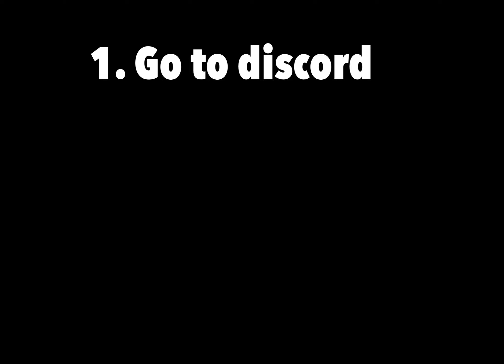how to fix the community katana glitch + showcase | ROBLOX ZO